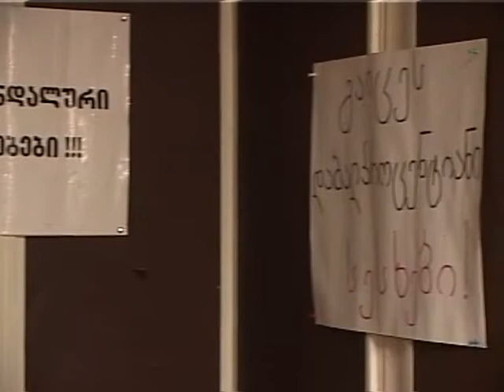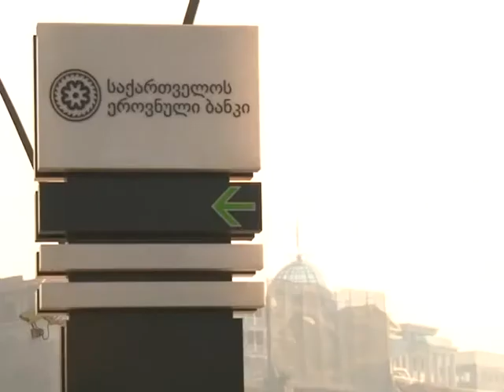იპოთეკური სესხები გაძვირდა